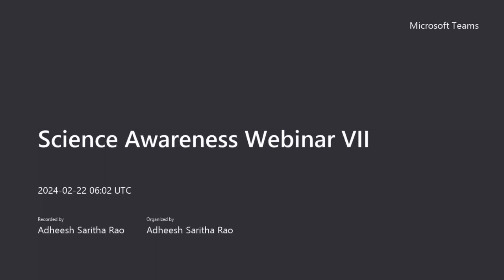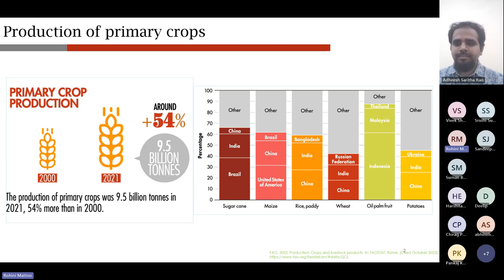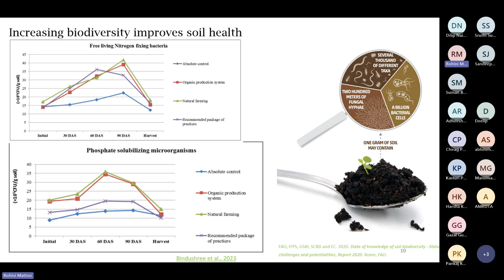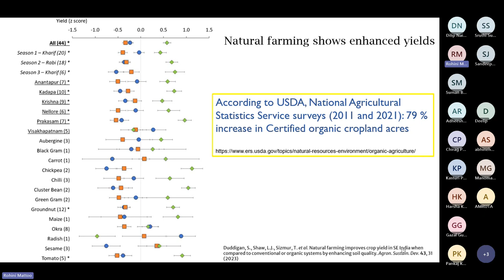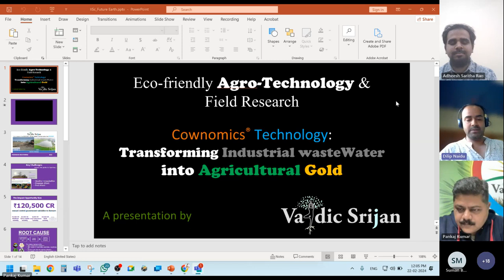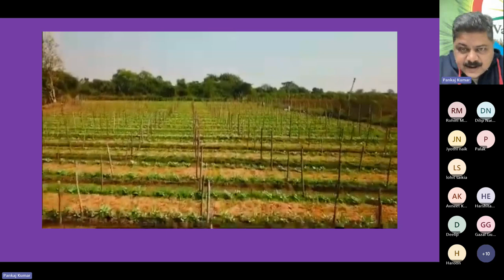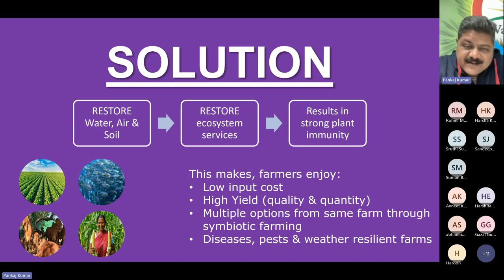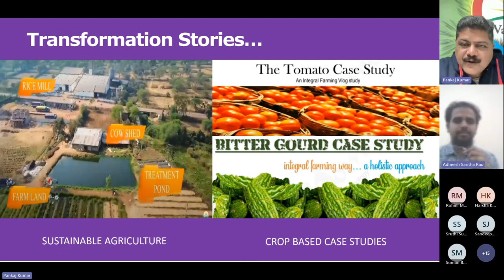Science Awareness Webinar VII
Science Awareness Talk VII: Eco-friendly Agro-Technology and Field Research held on 22nd February 2024